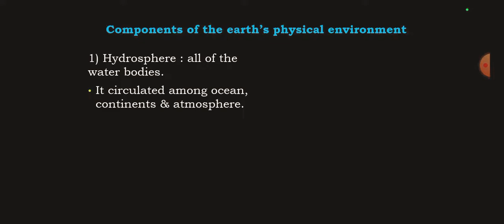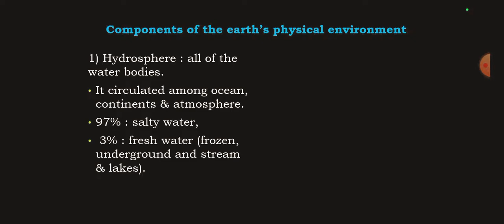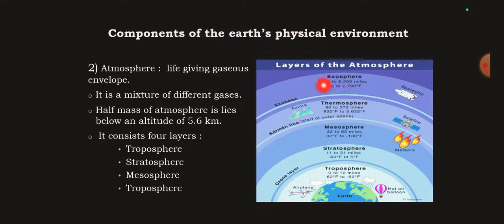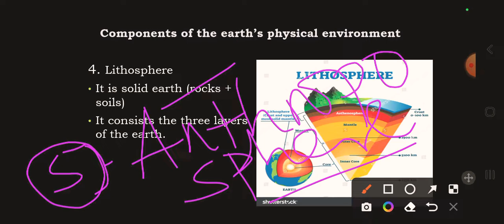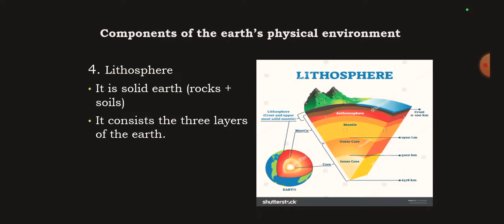The Components of physical Environment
In this video I like to share about the concept and fact about the components of physicak environment geography nature environment climate education @bridgeeducation4771